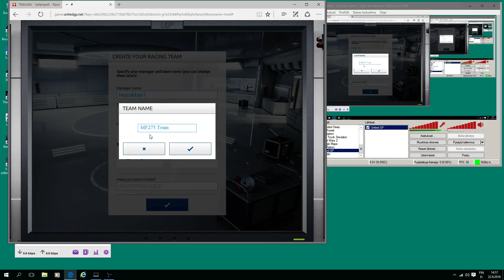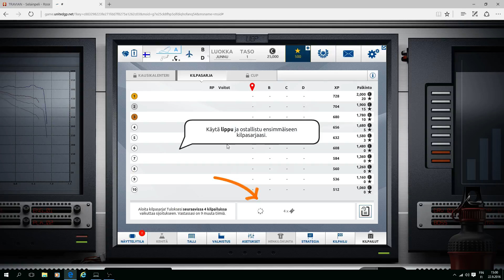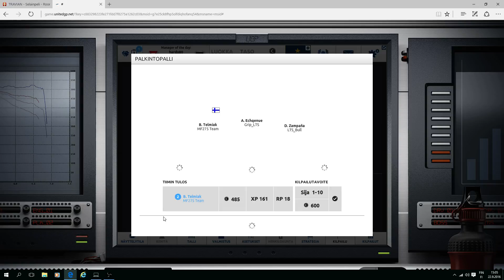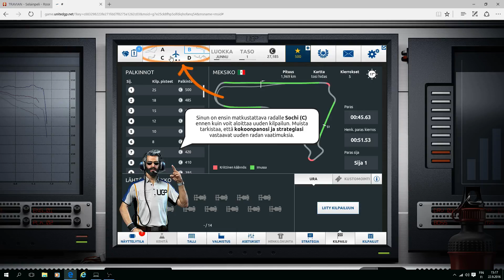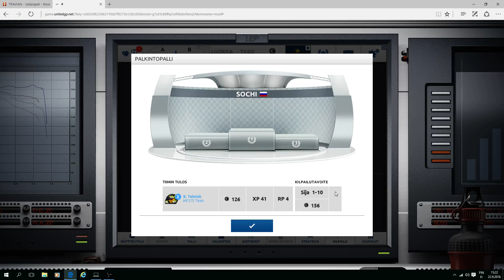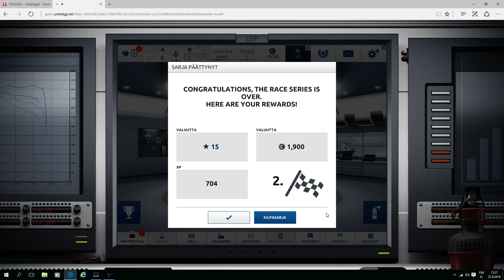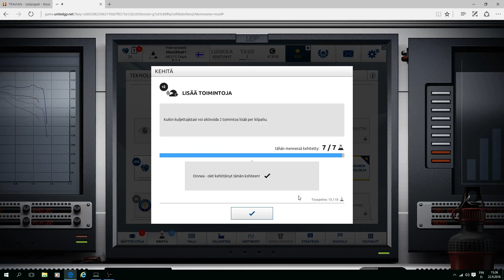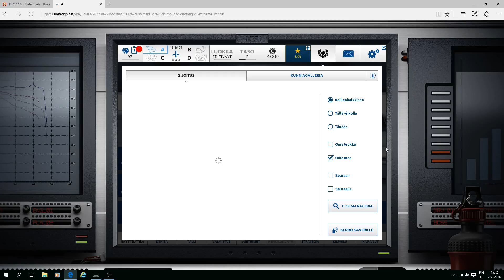463 United GP 1 Formula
OBS. Uusi sarja alkaa. Massikka61 ajaa nyt FORMULA AUTOLLA rallia GP sarjassa jossa on ympäri maailman yli 100000pelaajaa. Alku alkoi lupaavasti kun tuli palkintosijoituksia ja saatiin autoa kehitettyä. ilmainen netti peli. Tätä sarjaa jatketaan tulevaisuudessa. :)